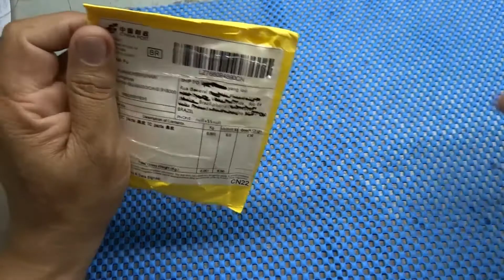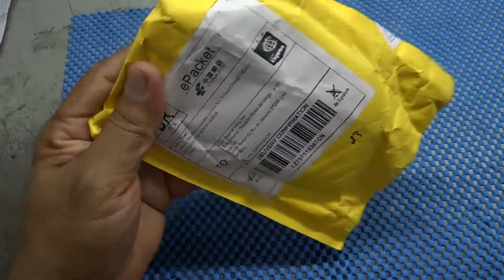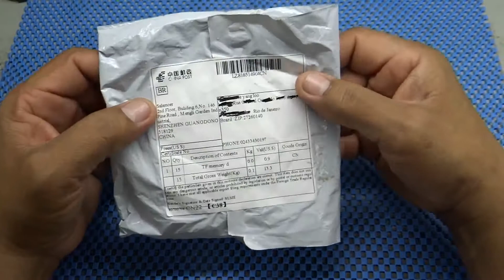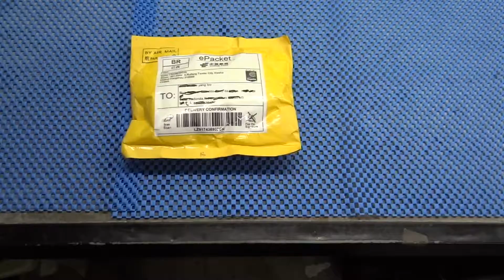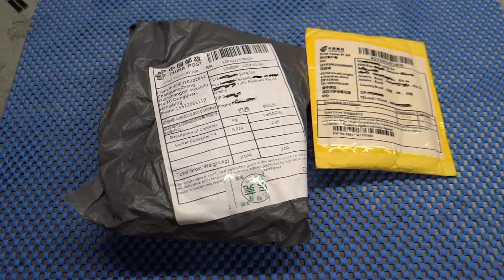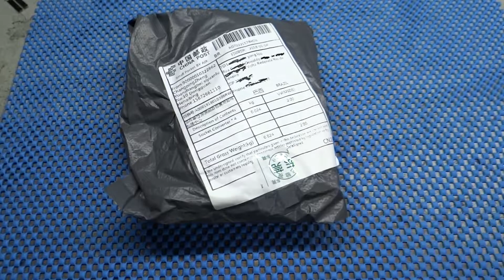Chip Ths7314 unboxing #2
informações sobre o curso em manutenção em vídeo games zap 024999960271